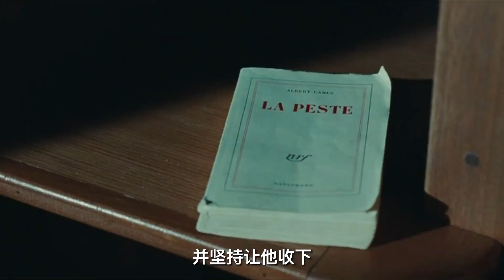與瑪格麗特的午后-02：母愛也許會遲到，但不會缺席@DOU+小助手